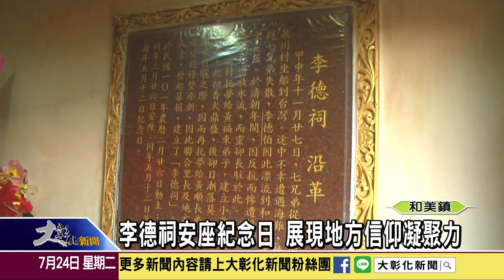1070724 李徳祠安座紀念日 展現地方信仰凝聚力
和美面前里分成「頭前厝」、「公館」、「灰窯」三個聚落，其中「公館」的李徳祠，奉祀當地庄頭的守護神，香火鼎盛。每年安座紀念日這天，信眾都會準備豐盛的供品來拜拜，然後再一起共享美食，展現農村生活與信仰的凝聚力。